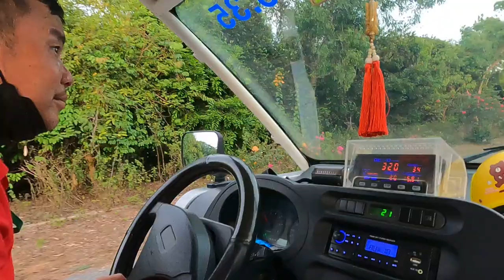Tham quan Côn Đảo nơi đây còn đẹp lắm xin đừng đô thị hóa phá hủy môi trường thiên nhiên nữa